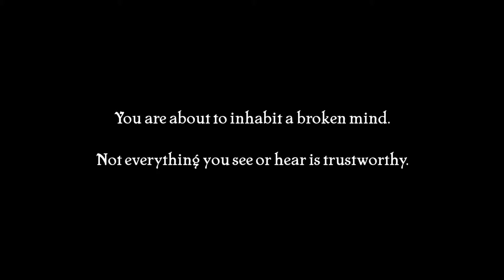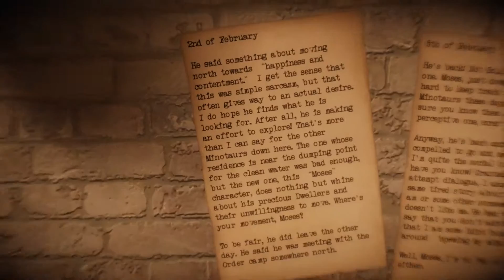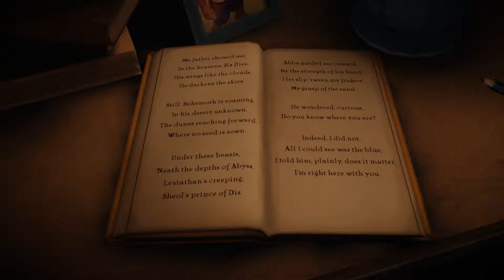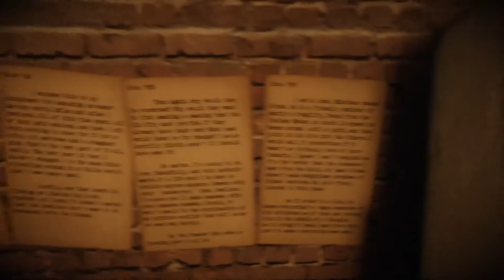Lets watch The Old City Teil 1